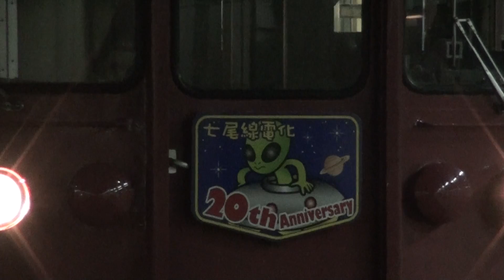415系800番台 七尾線電化20周年 UFOのまち羽咋号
2011/12/16撮影　金沢駅を発車する七尾線七尾行き　415系800番台はUFOの街羽咋号です